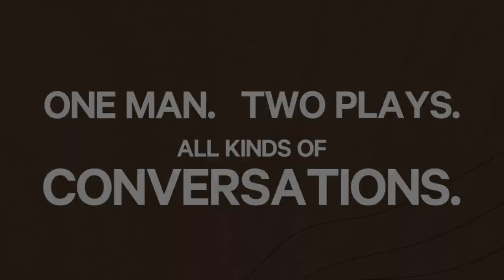A Map of the Soul: Inside the Rehearsal Room with Martin Moran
Playwright and actor, Martin Moran, takes us into the rehearsal room for his two-play experience, "A Map of the Soul" at Two River Theater in Red Bank, NJ. Moran is performing his plays, "The Tricky Part" and "All The Rage" in repertory now through November 17, 2013.